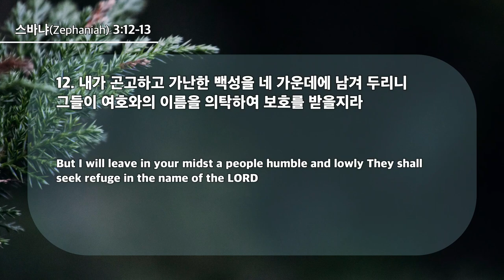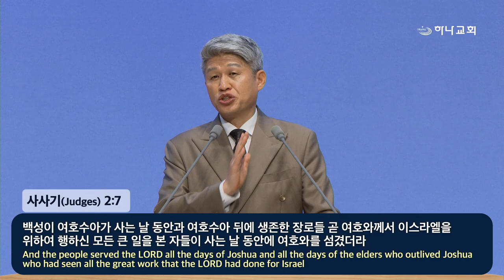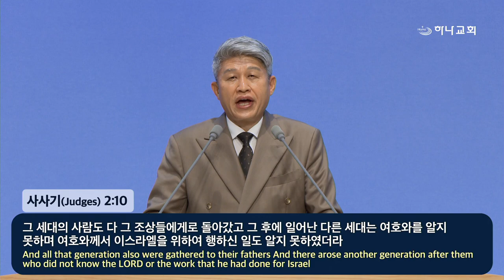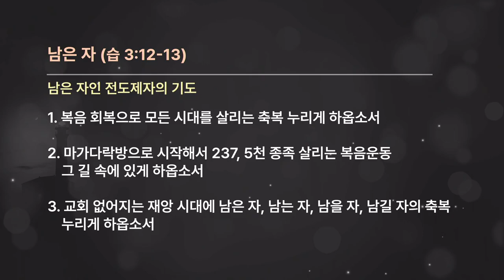20240804 Рэмнант (святой остаток) (Софония 3:12-13)